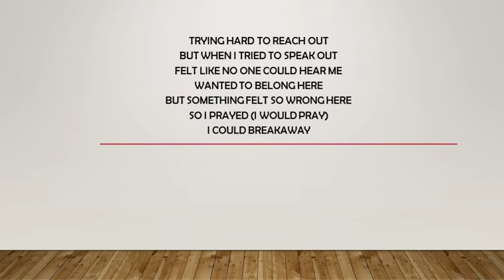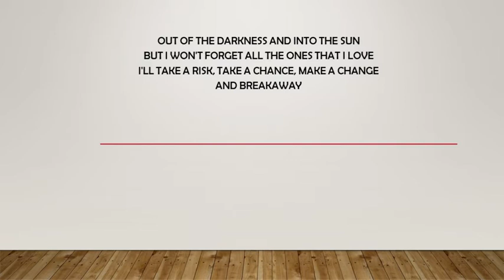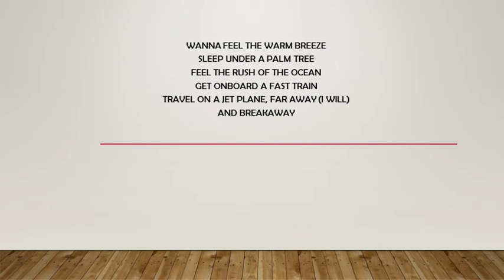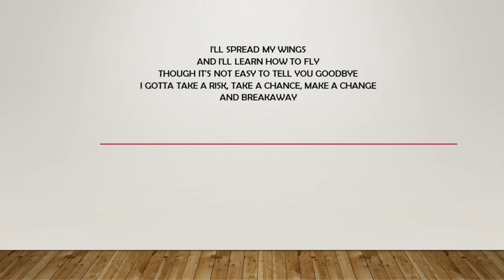DavRav Lyrics: Breakaway by Kelly Clarkson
DavRav Playlist special for our friends who will start a new adventure.
DavRav will start new academic school with new friends and a great reminder to be strong and keep going forward.

Sony/BMG Rights Management owns the song property.